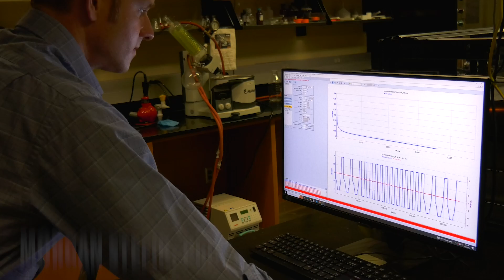Giving rechargeable batteries a longer life span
Batteries are everywhere, and they are making clean energy more reliable. They power cars, they store power from solar panels and wind farms to power homes, and countless devices that you charge every day. But how long do they last before they end up in a landfill? Some larger batteries can only last for 2,000 cycles before they've lost their usefulness.

Morgan Stefik at the University of South Carolina, explains how his chemistry research is helping to give rechargeable batteries a longer lifespan. His lab recently discovered a way that could help batteries recharge 250,000 times and keep more than 90% of their capacity. His lab has opportunities for students (undergraduate and graduate) to do research that will have a real impact on energy and sustainability.